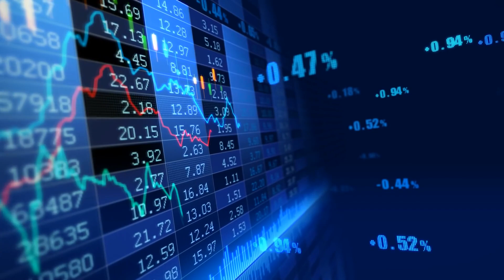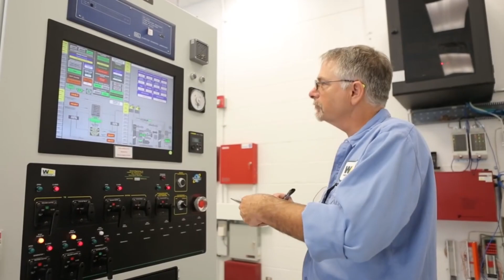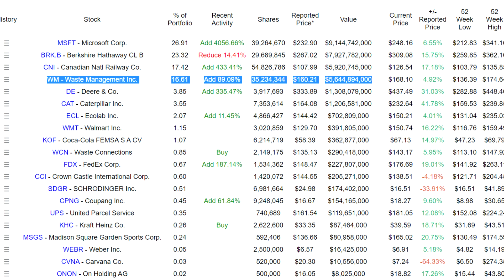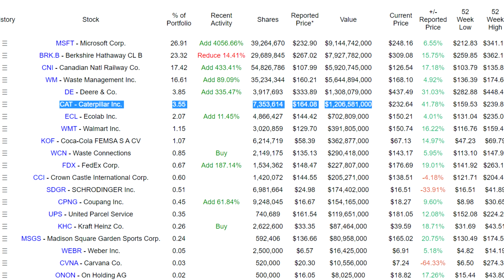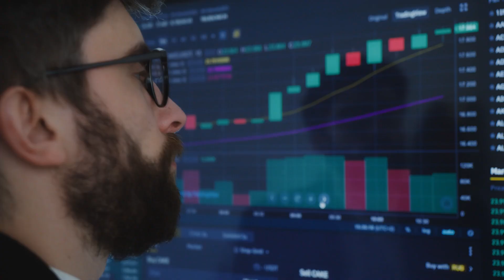¡EL SECRETO DE BILL GATES CONTRA LA INFLACIÓN!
Hoy Hablaremos sobre Bill Gates y cómo hace dinero con la inflación.